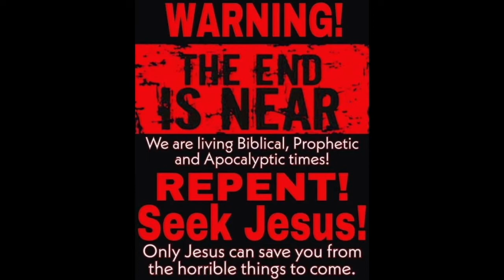PILOTS SUE BIDEN ADMINISTRATION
16 And he causeth all, both small and great, rich and poor, free and bond, to receive a mark in their right hand, or in their foreheads:
17 And that no man might buy or sell, save he that had the mark, or the name of the beast, or the number of his name.
18 Here is wisdom. Let him that hath understanding count the number of the beast: for it is the number of a man; and his number is Six hundred threescore and six.

WAKE UP !!

1 Corinthians 15:1-4
2 By which also ye are saved, if ye keep in memory what I preached unto you, unless ye have believed in vain.
3 For I delivered unto you first of all that which I also received, how that Christ died for our sins according to the scriptures;
4 And that he was buried, and that he rose again the third day according to the scriptures ”

Romans 10:9-10
10 For with the heart man believeth unto righteousness; and with the mouth confession is made unto salvation. “